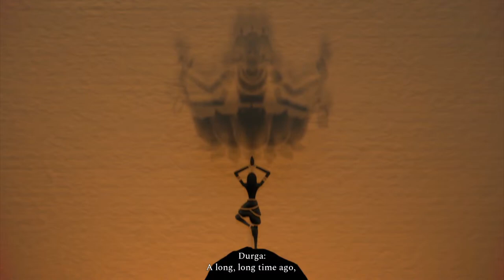Raji: An Ancient Epic (Navratri Special Stream)